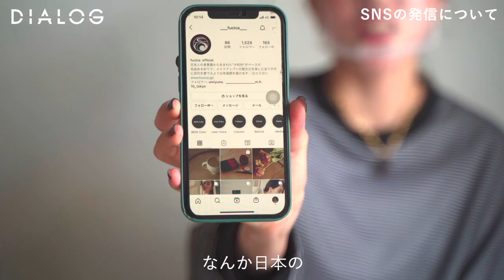DIALOG ─ 美容師が語る、メイクの今 - コスメ談義 - | HAIRCAMP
・モデル撮影のこだわり
・撮影に使えるお気に入りコスメ
・メイクのアイデアの参考にしているもの
・SNSでのメイクの発信について

トータルバランスを考えたスタイル作りに必要不可欠な、ヘアとメイクの関係性。
感度の高い女性から支持を得ている、注目美容師たちが「メイクの今」について語る。